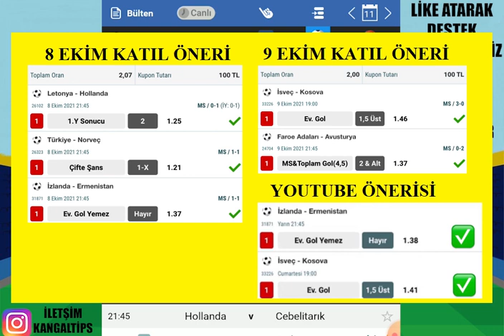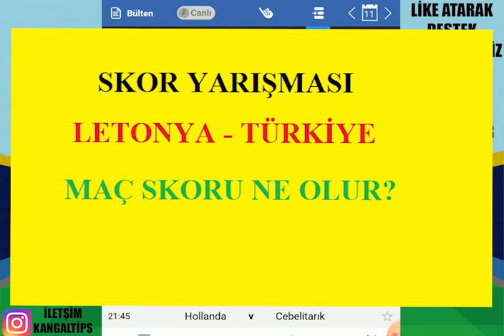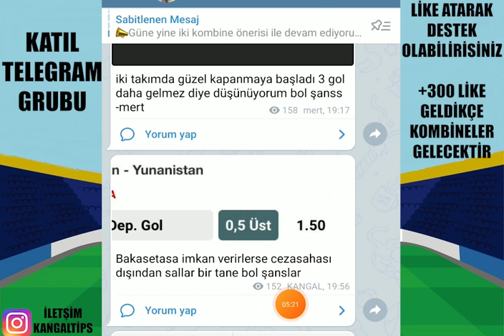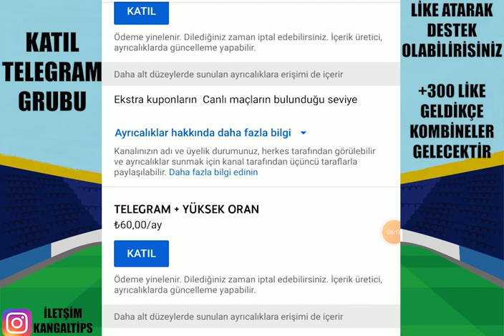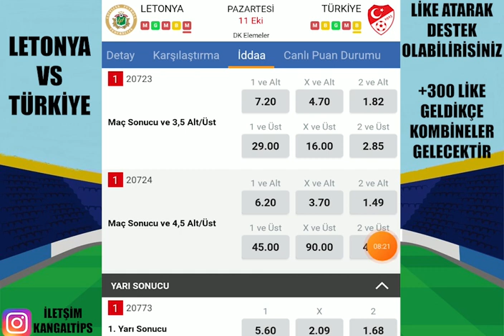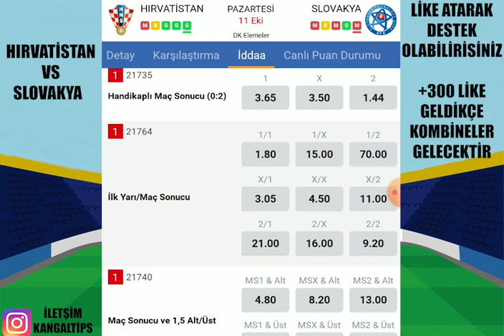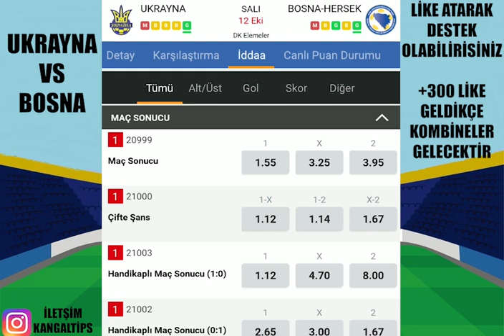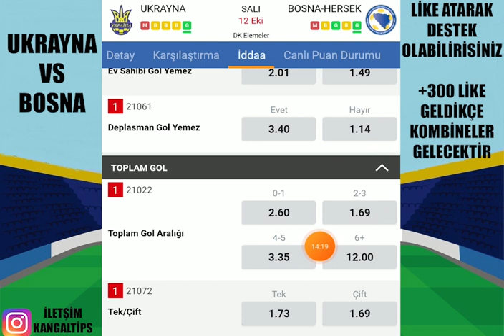WİNNNNERRRRR! 11 12 EKİM İDDAA TAHMİNLERİ